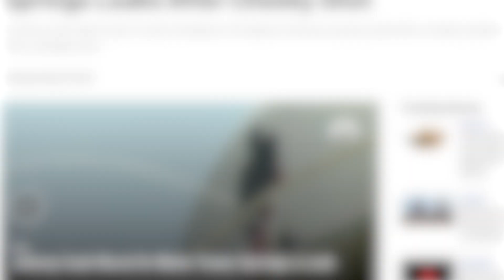Someone Shot Johnny Cash!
What's the punishment for a petty small-town crime? Two felony charges. Find out if this Arkansan regrets shooting Johnny Cash.

Attorney Josh Sanford is licensed in Arkansas, Colorado, and Texas.  He is admitted to practice in many federal courts throughout the United States.

We can often help anyone with any kind of good case.  WE WANT TO HELP IF WE CAN.  When we talk to a potential client, the communication is always FREE AND CONFIDENTIAL.

This content is the property of Josh Sanford Media, LLC. Anything stated on ANY form of media, either expressly or implied, is not legal advice, nor can attorney Josh Sanford, or Sanford Law Firm, PLLC, give you legal advice via YouTube.  Obviously! Unless otherwise stated in the specific video referenced, Sanford Law Firm, PLLC, is not advertising the services and products it offers. This content, unless otherwise disclaimed, was not prepared to secure paid professional employment.